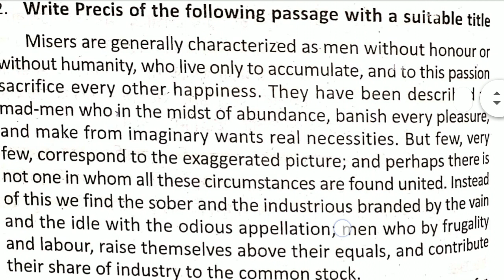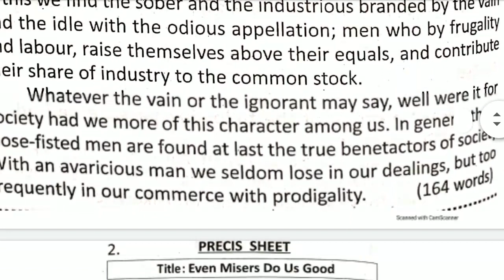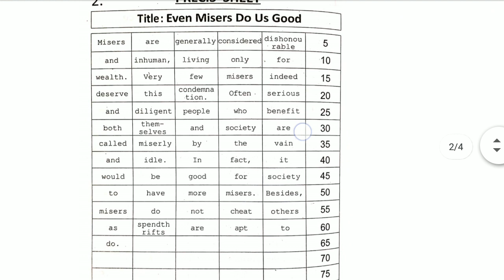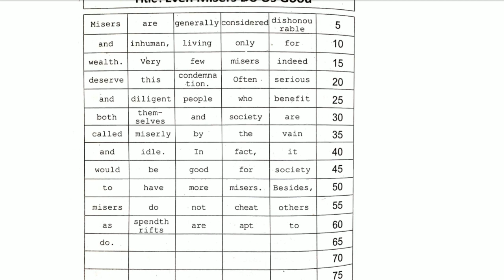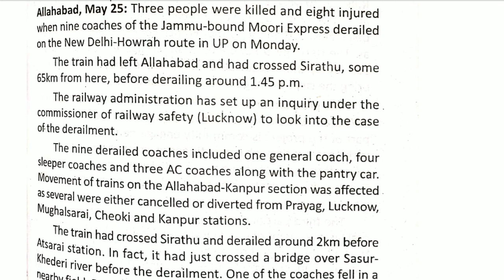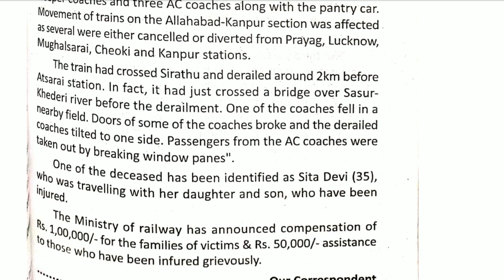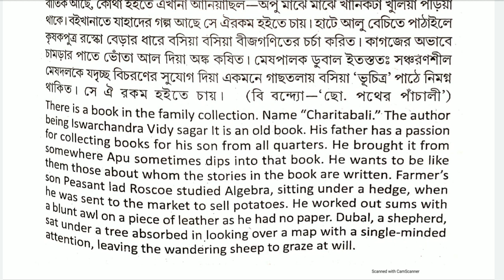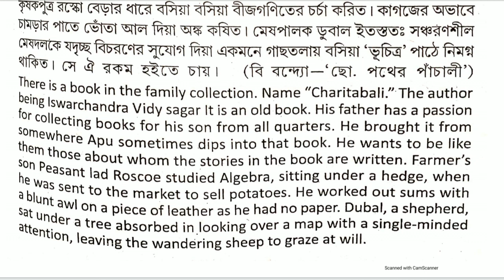ENGLISH MODEL PRACTICE SET FOR WBPSC CLERKSHIP MAIN, PRECIS, REPORT, TRANSLATION. WBCS, ICDS MAIN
OTHERS VIDEO LINKS ARE GIVEN HERE

West Bengal civil Services mains

OPEN PLAY LIST FOR OTHERS VIDEOS